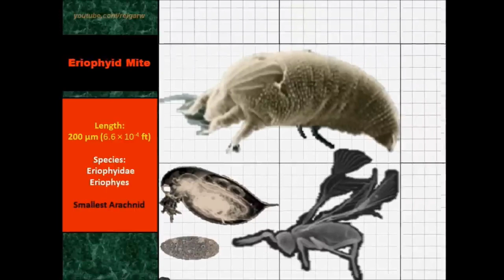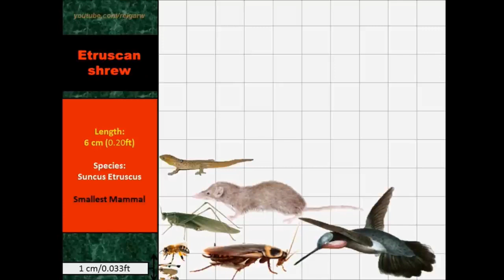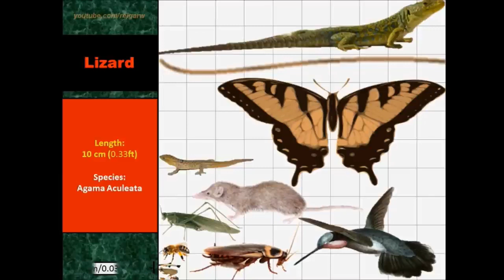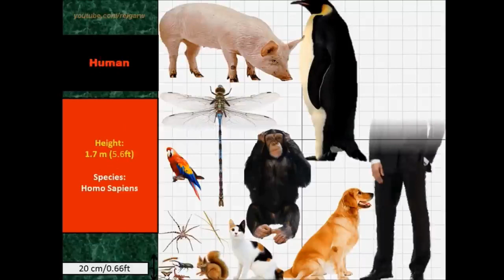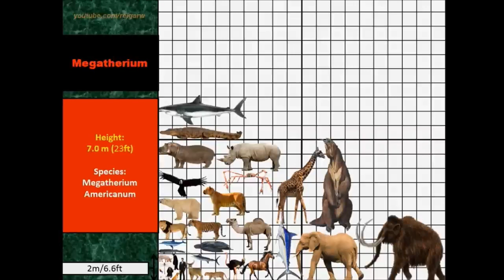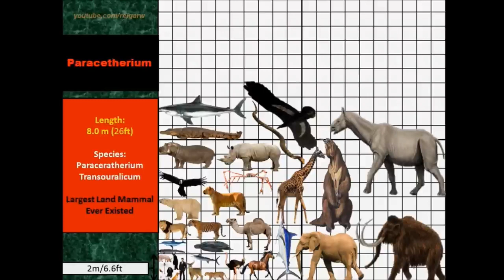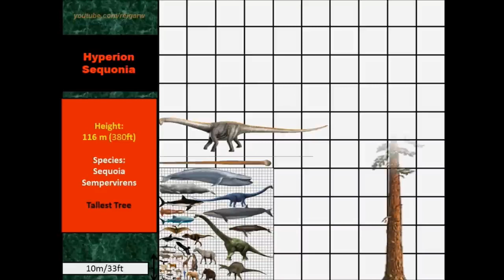Animal Size Comparison 2D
It's technically Organism Size Comparison but this video
brings you from an Amoeba to a Blue Whale and beyond.
All in a single continuous shot with all featured animals
visible on screened (within a magnitude of 2 at least).
Which is larger: Tiger VS Lion? Megalodon VS Sperm
Whale? Elephant VS Mammoth? Have you heard of the
smallest ant? smallest snake, largest jellyfish, longest
worm? Wonder how truly large is the Colossal Squid,
Japanese Spider Crab or even the world tallest tree? See
for yourself in this video.
Do note all non specific animals are taken via average
sizes and there may be some size discrepancies.
Here are the animals in order of appearance:
Amoeba,
Paramecium,
Stygotantulus Plankton,
Parasitic Wasp,
Eriophyid Mite,
Dust Mite,
Featherwing Beetle,
Parasitic Worm,
Pharoah Ant,
Flea,
Ant,
Paedophryne Frog,
Paedocypris Fish,
Bee.
Grasshopper,
Dwarf Gecko,
Cockroach,
Bee Hummingbird,
Etruscan shrew,
Butterfly,
Barbados threadsnake,
Lizard,
Millipede,
Centipede,
Scorpion,
Hercules Beetle,
Squirrel,
Giant Huntsman spider,
Stick Insect,
Parrot,
Cat,
Dog,
Chimpanzee,
Prehistoric Dragonfly,
Pig,
Emperor Penguin,
Average Human,
Deer,
Giant Salamande,
Leopard,
Dolphin,
Ostrich,
Swordfish,
Lion,
Horse,
Leatherback Turtle,
Tiger,
Polar Bear,
Camel,
Andean Condor,
Liger,
Japanese Spider Crab,
Hippotamus,
Rhinoceros,
Blue Marlin,
African Elephant,
Giraffe,
Saltwater Crocodile,
Wolly Mammoth,
Great White Shark,
Megatherium,
Reticulated Phython,
Argentavis,
Paracetherium,
Killer Whale,
Hatzegopteryx,
Tyrannosaurus,
Whale Shark,
Colossial Squid,
Humpback Whale,
Megalodon,
Spinosaurus,
Sperm Whale,
Right Whale,
Sauroposeidon,
Seismosaurus,
Blue Whale.
Lion Mane Jellyfish,
Bootlace Worm,
Amphicoelias,
Hyperion Sequonia.